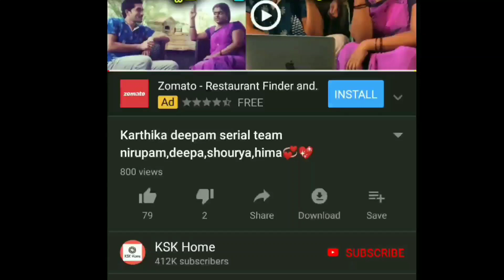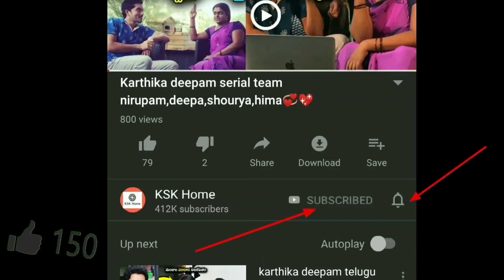Singer madhu priya birthday celebrations || KSK Home